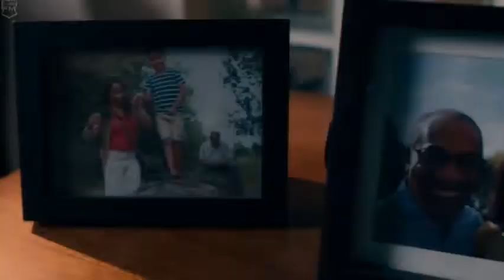Justice League Trailer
Fan edit mixing Terminator 2 and Justice League